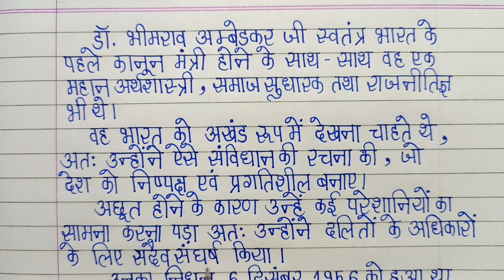अंबेडकर जयंती पर भाषण l Speech For Ambedkar Jayanti In Hindi l Speech For Bhim Jayanti l Jai Bhim l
अंबेडकर जयंती पर भाषण l Speech For Ambedkar Jayanti In Hindi l Speech For Bhim Jayanti l Jai Bhim l Calligraphy Creators